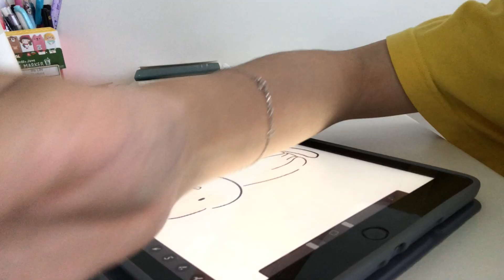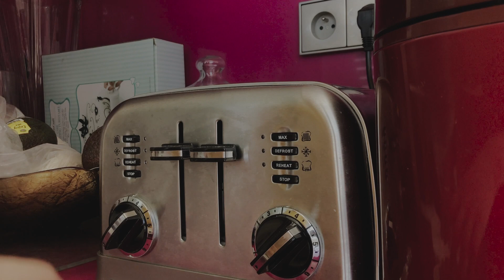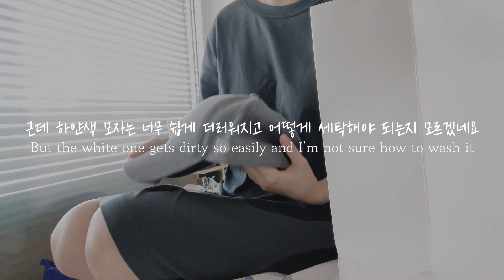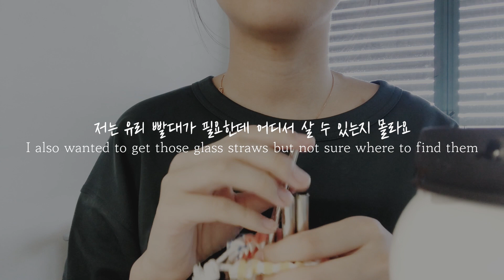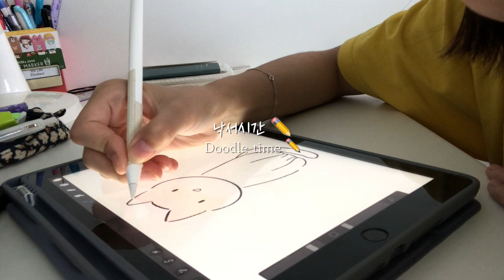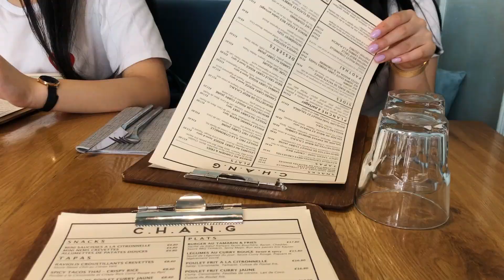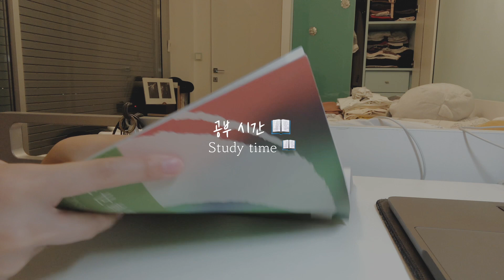📷 Insta photoshoot, work with me, sewing a scrunchy by hand ㅣ 인스타 사진촬영, 출근일상, 헤어 스크런치 만들기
📷 insta photoshoot, work with me, sewing a scrunchy by hand, a homebody’s life in Paris  ㅣ 인스타 사진촬영, 출근일상, 헤어 스크런치 만들기 ㅡ 집순이 파리생활 브이로그

👩🏻‍🌾 Production & edits : Iris Lin
🎬 Filming : Iris Lin
📝 Korean text transcription : 이근영

 Music 🎶